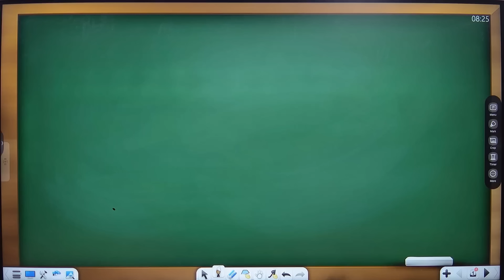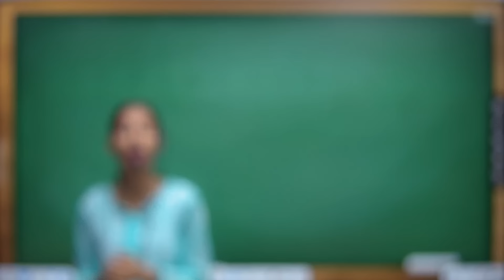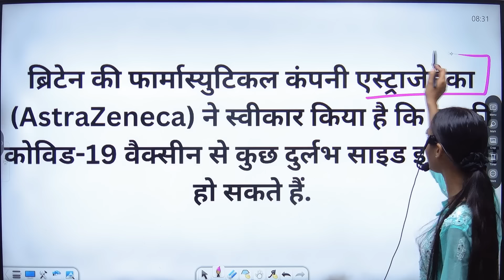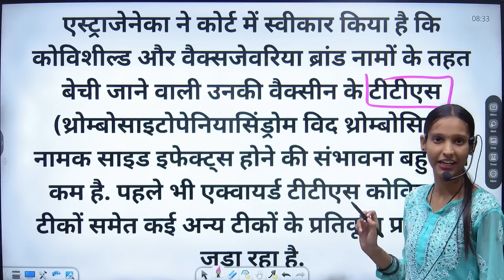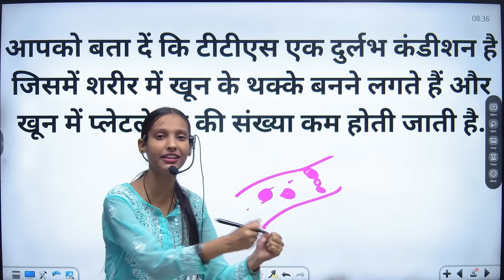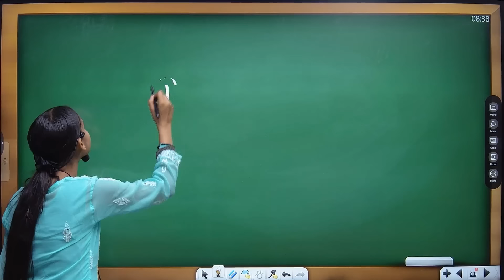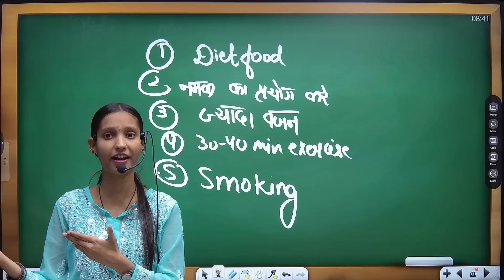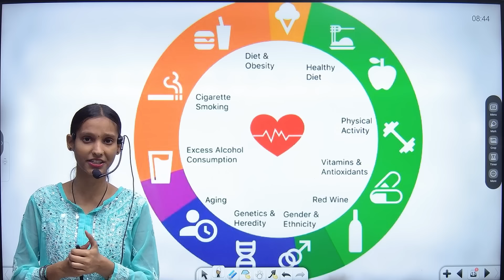जानलेवा है कोरोना वैक्सीन? Corona Vaccine Ke Side Effects | The 10 Minute Show